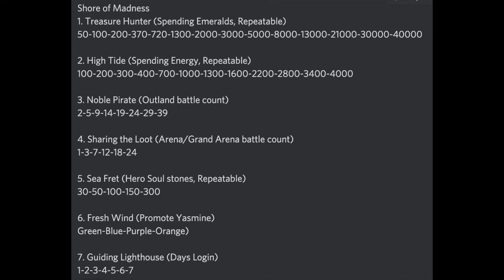Preparing for Halloween | Hero Wars Mobile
Spooky Festival (or whatever it's called this year) is coming to Hero Wars Mobile the last week of October! We're going to get 3-4 new Devil Skins, we're going to get a new CHAOTIC Hero, and we're going get some great loot!

🕒  Timestamps:
0:00
0:27 When is the Halloween Event on Hero Wars Mobile?
0:53 Will there be a new Hero for Halloween on Hero Wars Mobile?
1:43 What are the Halloween Event Tasks on Hero Wars Mobile?
2:23 What did the Tasks Reward you with?
2:50 Will there be new skins for Halloween in 2021?
3:59 How to Prepare for the Spooky Festival
5:12 Should You Get This New Hero?
6:08 Black Friday